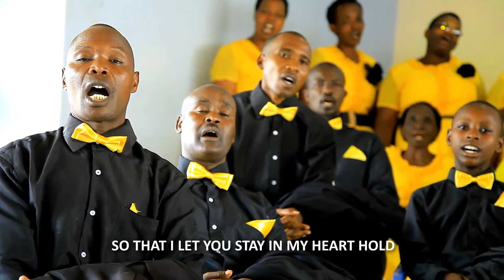Mpaka Lini - Kiserian Central Choir (Official Video) Simama Records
Simama Records